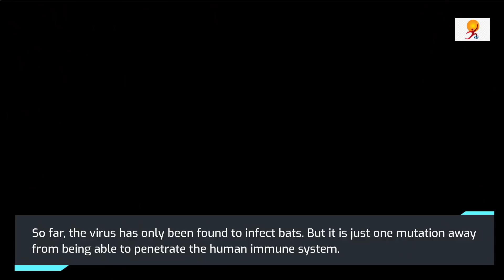Wuhan Scientists Warn of Deadlier NeoCov | Covid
'Neo-Cov', the strain is related to the Middle Eastern respiratory syndrome or MERS-coronavirus. Neo-Cov is being feared to cause fatalities among one in three patients. Neo-Cov, a new kind of coronavirus, from South Africa has a high death and transmission rate. It is associated with the MERS-Coronavirus, a similar type of virus-like SARS-CoV-2, and was first identified in Saudi Arabia in 2012.